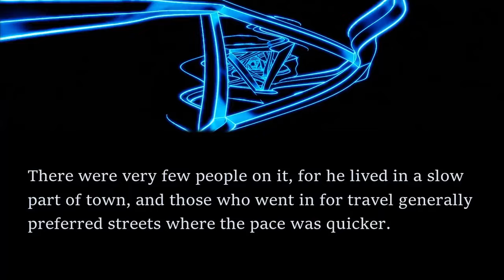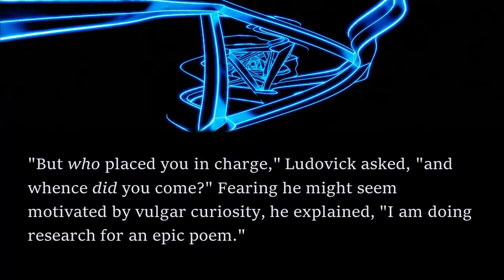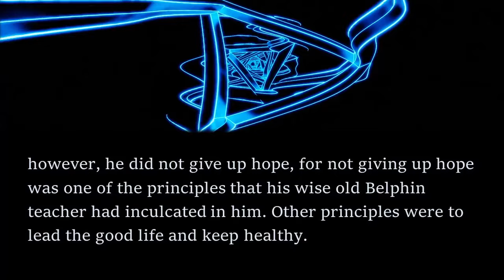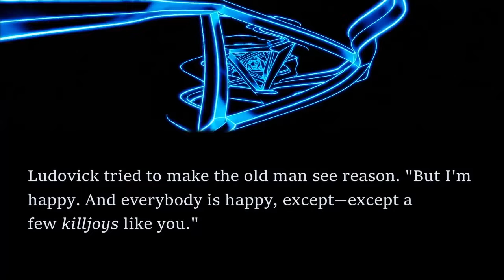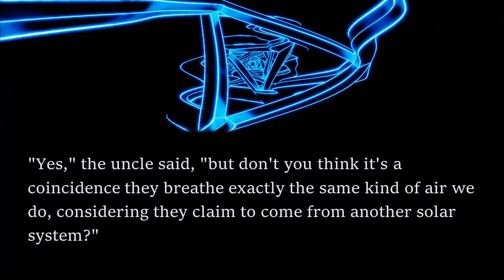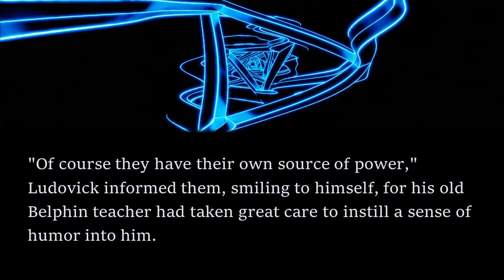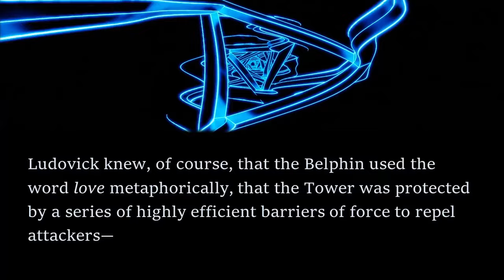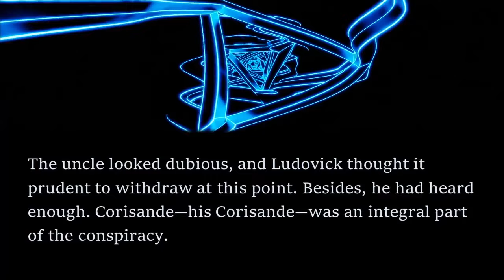SINCERE Sci-Fi Read Along: The Blue Tower - Evelyn E. Smith | Bedtime for Adults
I've moved to Substack! Most of my stories will no longer be posted on YouTube, but instead on Substack, with plenty more stories besides. Don't miss out and sign up for free or paid

In this read along audiobook, I share a sincere short story by Evelyn E. Smith.

The story first appeared in the February 1958 edition of Galaxy Science Fiction and is available as a public domain work on Project Gutenberg. To get the text of the story for free, head

If you're looking for a similar story, check out: A Fall of Glass - Stanley R. Lee by clicking the